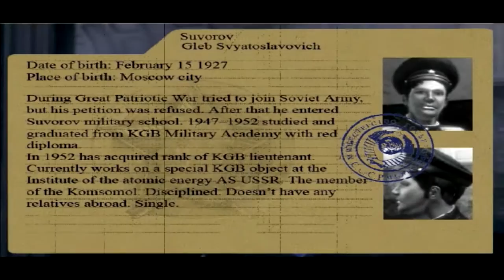The Stalin Subway #1 PeterW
pierwszy odcinek z gry Stalin Subway
wybaczcie zwiechy  mózgu podczas mówienia, film nagrywałem po godzinie 2 w nocy :D